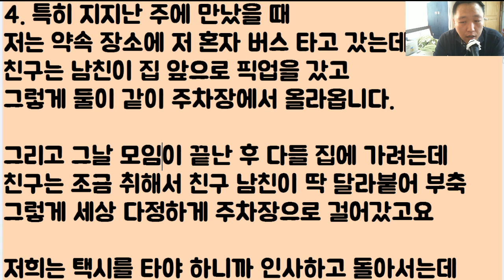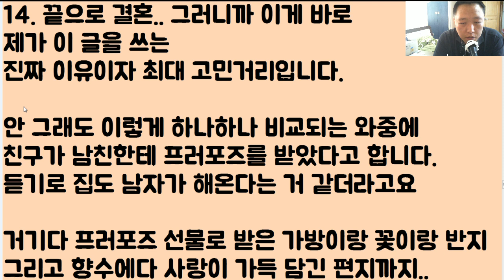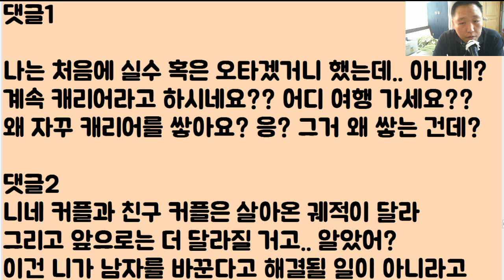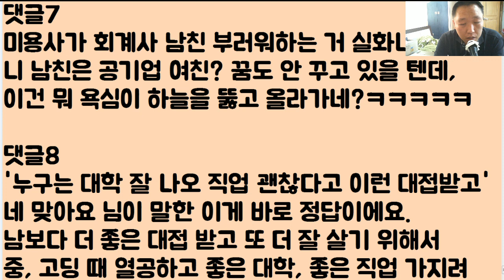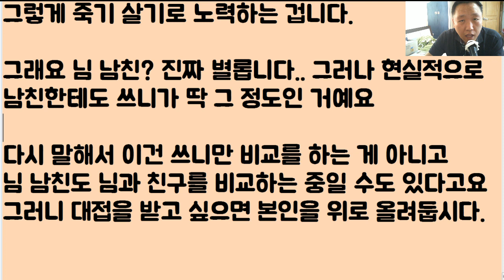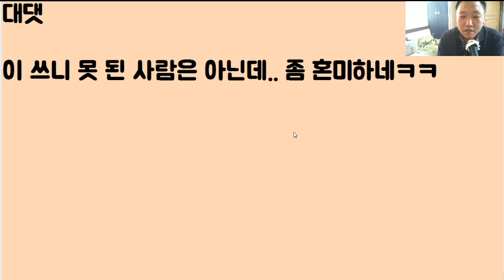[푸헐ㅋㅋㅋㅋㅋ] 내 친구가 만나는 남친은 완전 쏘 스윗하고 달콤한 사람인데 내가 만나는 남친은 개 시궁창 아니 이거 왜 이래?? 억울해서 못 살겠다ㅠ